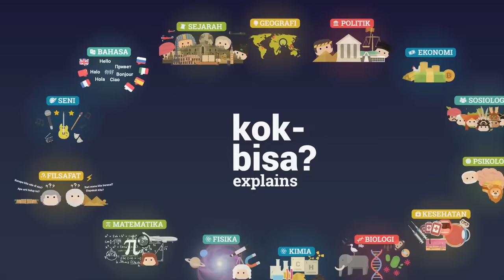📜 Apa Itu 'Sejarah' Sebenarnya? Kenapa Penting Untuk Dipelajari?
Empat-belas-miliar tahun lamanya dunia ini udah bertahan. Dua ratus ribu tahun lalu, baru manusia mulai berjalan. Baru 74 tahun yang lalu, sebuah negara kepulauan bernama Indonesia, dikenal seisi dunia. Disadari atau engga, banyak banget pelajaran yang bisa kita ambil dari sepanjang masa ini. Dari hal kecil kayak kenapa ada yang makan pake sendok dan ada yang pake tangan, sampe alasan negeri kita dijajah sama orang asing selama ratusan tahun. Semua dicatat, dan catatan itu berkembang menjadi ilmu yang ada untuk membantu kita ngeliat ke masa lalu.

Sekarang, kita akan ngebongkar ilmu ini — supaya kita bisa ngereka ulang semua kemakmuran dan keberhasilan umat manusia, sekaligus semua konflik yang berujung ke pertumpahan darah. Karena, seperti kata bapak bangsa kita, jangan sekali-kali meninggalkan sejarah. Enjoy the video!